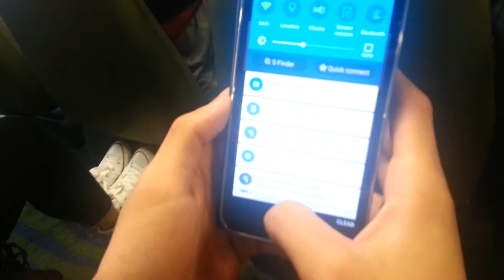Keeping up with the Venturers: Ep 3 QVA Trip Part 2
On this week's episode, the Venturers showcase day 2 of their QVA trip. Today is the day of their QVA ceremony, the day that they have been working hard towards. The ceremony was held at the Government House and the award was presented by the Lieutenant Governor of British Columbia, her honourable Judith Guichon.